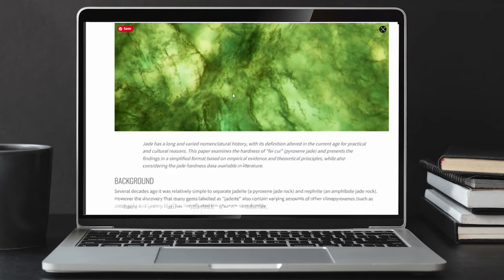Understanding Fei Cui Jade: Jadeite, Omphacite and Kosmochlor w Lotus Gemology | JOTT Podcast Ep. 12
Lotus Gemology's jade experts Richard and Hughes and Kaylan Khourie dive deep into the aggregate that constitutes fei cui jade (jadeite jade) and explain why omphacite jade is a true jade.

**Buy NATURAL, untreated jadeite jade jewelry**
Visit your local, independent jeweler!
If your local jeweler doesn’t carry jade, you can shop with Mason-Kay directly–

The JOTT Discord Community is a forum for accurate jade information, as well as a way to connect with fellow jade lovers and promote American jade carving. Join to ask questions about jade and see images of jade categorized by origin, type, etc.